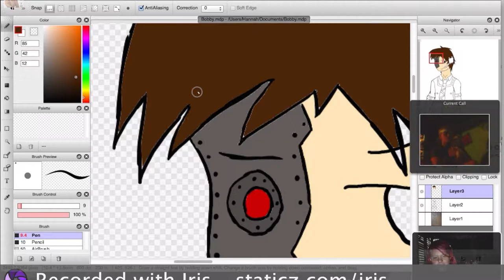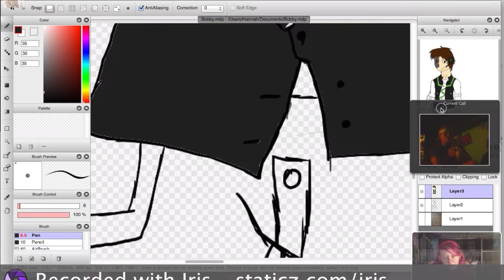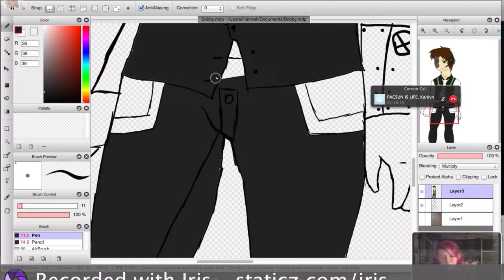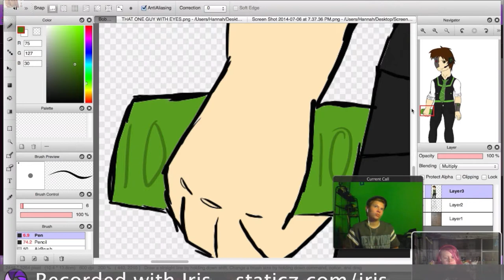Boston Heist ~ Bobby Smith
Hay guys! This is the character design of Bobby, for a new story. He is the cyborg hacker of the group. Yeah, so have this...

Song: The Set Up ~ Favored Nations